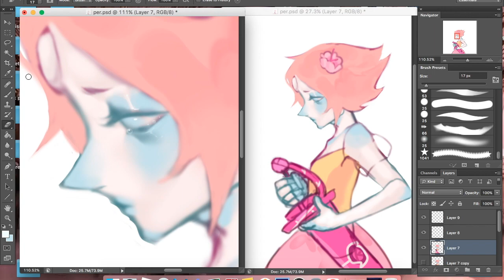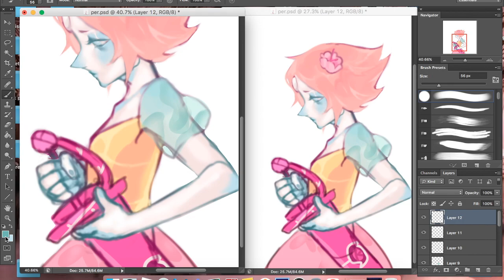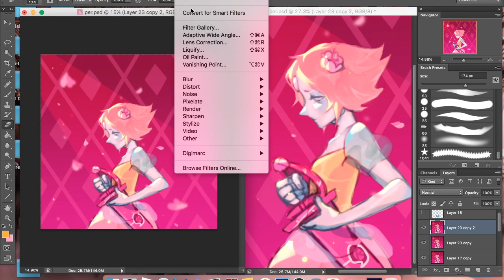A single pale Rose Speedpaint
Rendering Pearl from Steven Universe, from the chapter A single pale rose, this episode literally made me cry, i was feeling sad when i drew this and i said i need to draw pearl, it's been a long time since i made fanart of SU